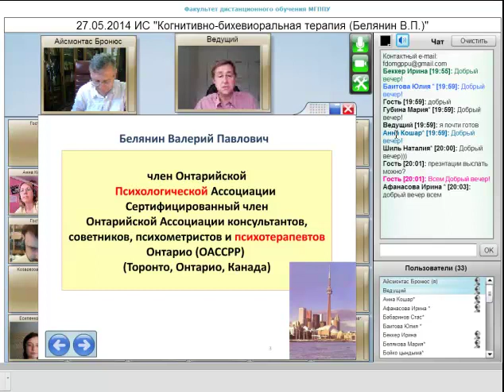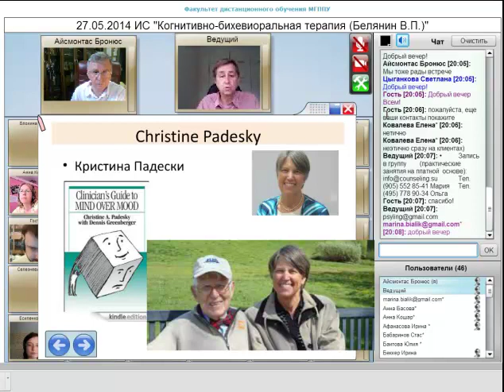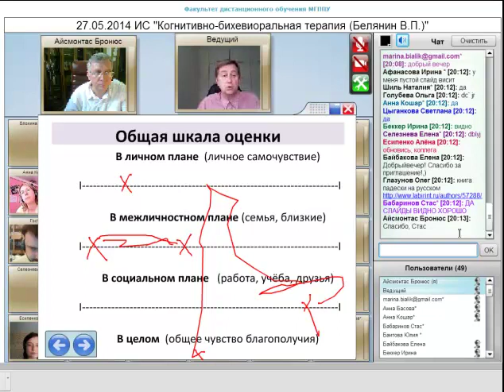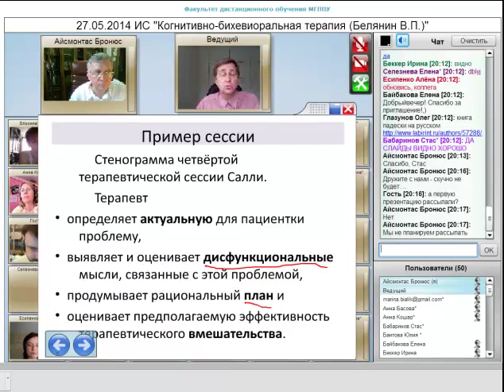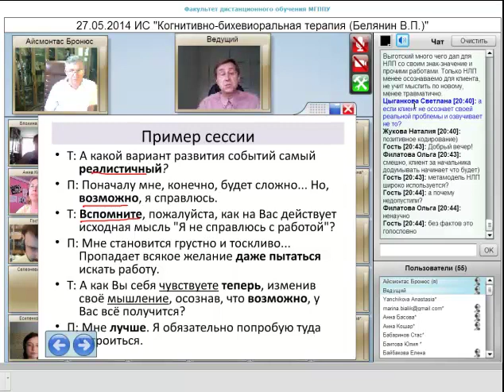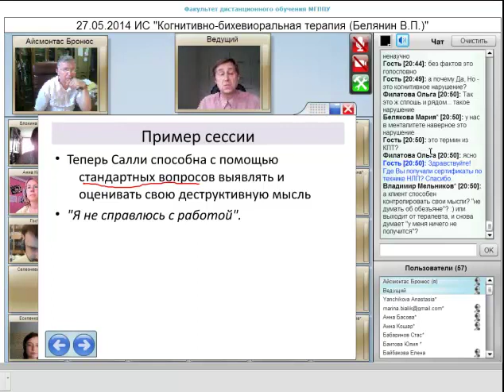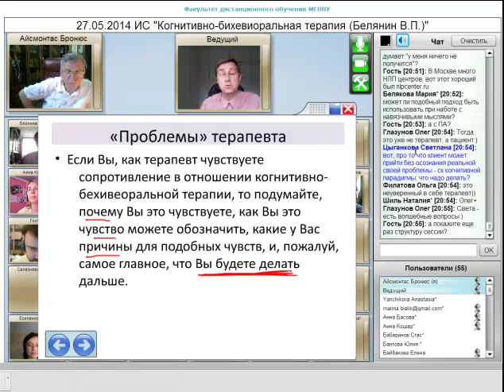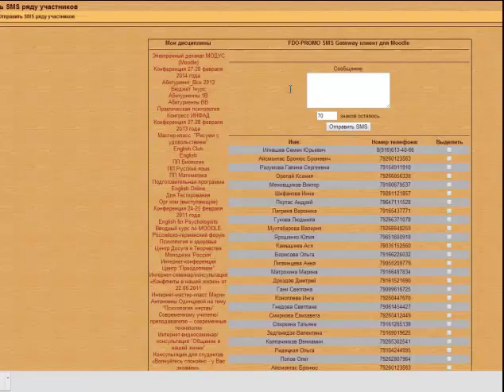27 05 2014 ИС по когнитивно бихевиоральной терапии Белянин В П Ч 2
27 мая 2014 состоялся второй интернет-семинар проф. Белянина В.П. по направлению
"Когнитивно - бихевиоральная психотерапия: основные направления и техники"

Цель интерент-семинаров - ознакомить с основными теоретическими принципами консультативно-психотерапевтической  работы в формате когнитивно - поведенческого подхода, сформировать конкретные навыки..

Белянин Валерий Павлович (Канада) - доктор филологических наук, кандидат психологических наук, профессор по кафедре психолингвистики. Известный психолингвист, специалист по дистанционному профайлингу,  автор учебника "Психолингвистика". Сертифицированный член Онтарийской ассоциации психотерапевтов (Канада), член Онтарийской психологической ассоциации (Канада),  член редколлегии журнала "Психотерапия", член редсовета "Российского психологического журнала" (Онтарио, Канада).

Деканат  ФДО МГППУ